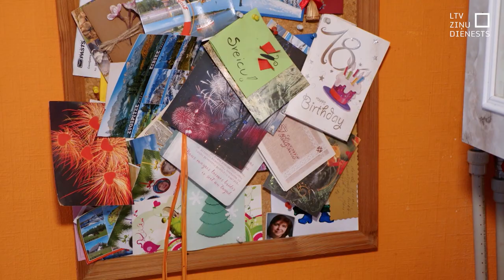Burkānu zaptes – novērtētas “Novada garšā”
“Mazās burciņās iepildu dzīvesprieku,” – tā saka alsundzniece Laila Puķīte. Pavisam nejauši sagadījies, ka viņa sākusi vārīt burkānu ievārījumu jeb kā pati saka – burkānu zapti. Nu jau tas izvērties par nopietnu vaļasprieku, jo no pašas izaudzētā vai savāktā top gandrīz 20 veidu recepšu. To ir novērtējusi arī produktu konkursa “Novada garša” komanda. Šogad Lailas veikums saņēmis divas sudraba un vienu zelta godalgu.